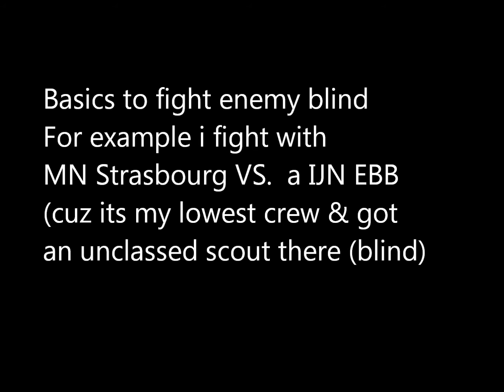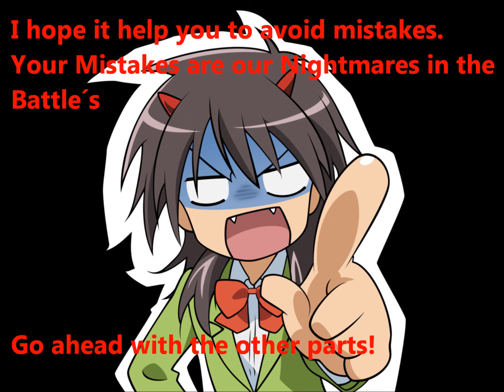Navy Field MMO #10 OpenMapHack Tips-Tricks-Tutorial - by Neko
Free MMO. Free Online Battleship Simulation Game!

In this Tutorials you may find some new Tricks. Its good for Beginner & also for highlvl Players.

#10 OpenMapHack
-basics how to drive and how to aim if u got no light